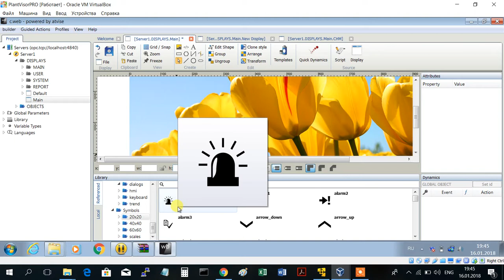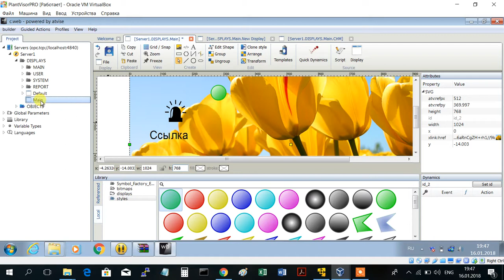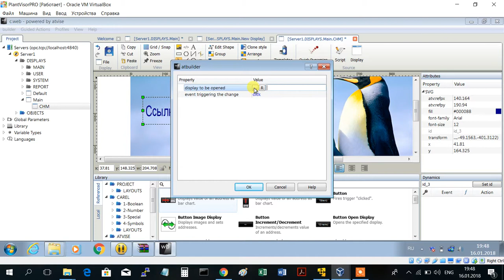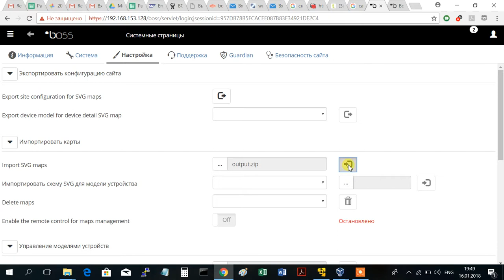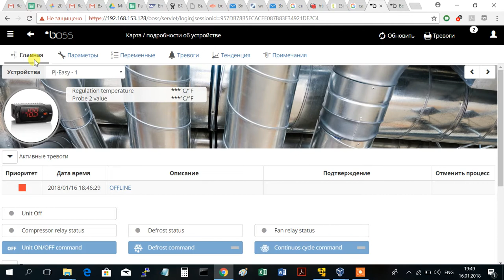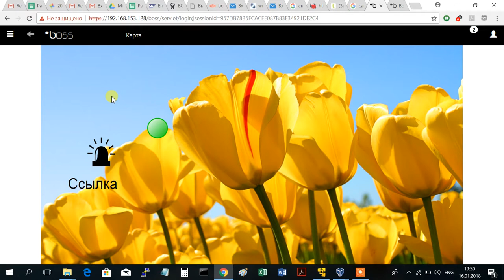CAREL. Среда разработки C.WEB. Ссылки на объекты.